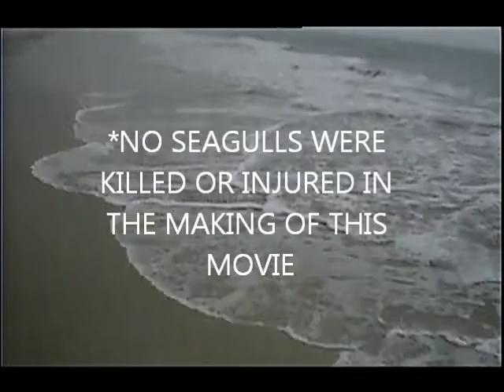Winter Day at Gulf Shores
Quad flying at Gulf Shores *No seagulls were killed or injured making this movie